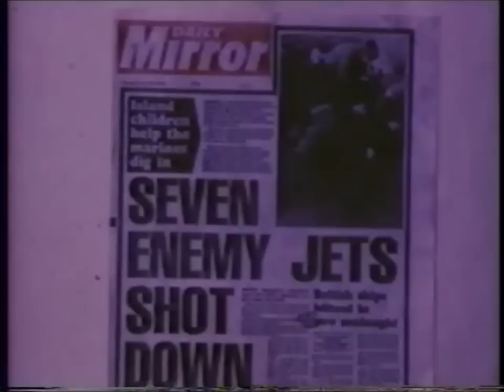Falklands war (amatuer footage mixed with professional) 4/6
A mixture of previously unseen amatuer footage and bbc footage from the Falklands war
My dad has had this in his possession since his return from the Falklands war, he made the film not long after his return and has shown it to friends and family since then.
It contains many incredible scenes such as the battleship sinking; this is the first wartime footage of a ship sinking since the second  world war.
I am hoping to record a commentary from him as he has lots of interesting story's and facts to go with the video and would be a shame not to share it with whoever is interested
For now enjoy the soundtrack he put on all that time ago it still sounds great today .